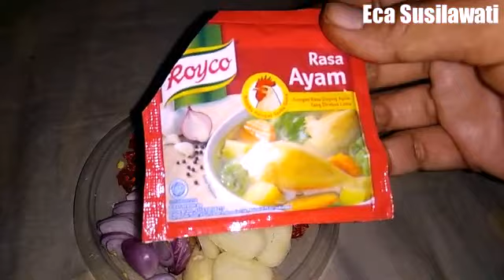MASAK TERONG ala² Resep Eca Susilawati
Hallo guys...
Selamat datang kembali di channel aku..
Terus dukung channel aku ya agar cepay berkembang dan kita bisa sukses bersama, amin..
Selamat menonton video saya.
Semoga bermanfaat🙏😀